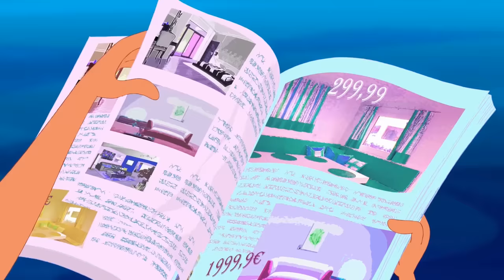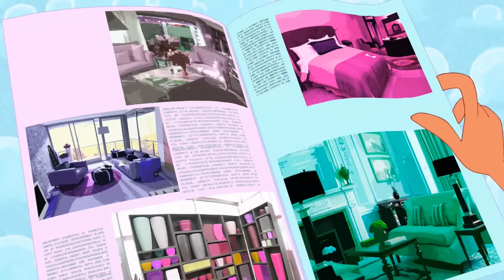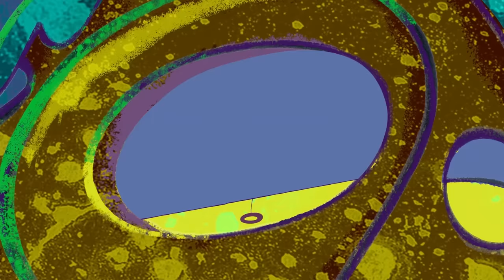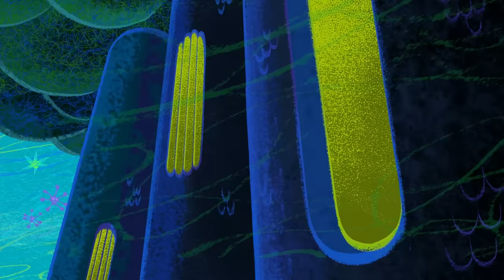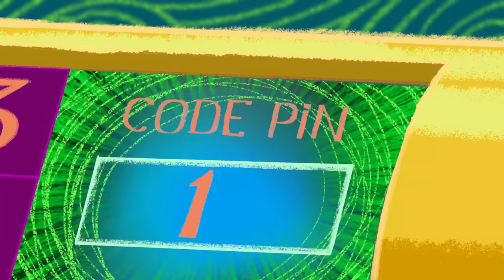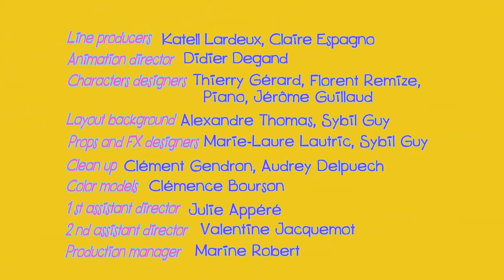Zig & Sharko 🌋 VOLCANO ONLY 🌋 2020 COMPILATION 🌬 Cartoons for Children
Shark and Mermaid Cartoons for kids full episodes about VOLCANO ONLY

Zig e Sharko desenhos para criancas con SOMENTE VULCÃO